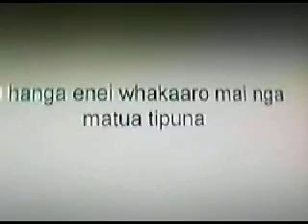brannigan kaa maestro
anei karanga reo o te tangata rongonui o ngati porau